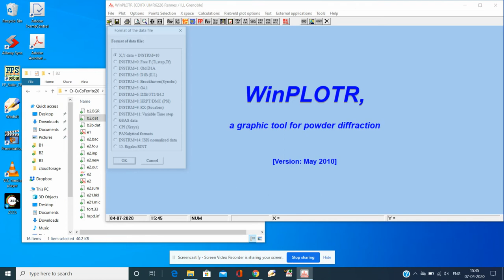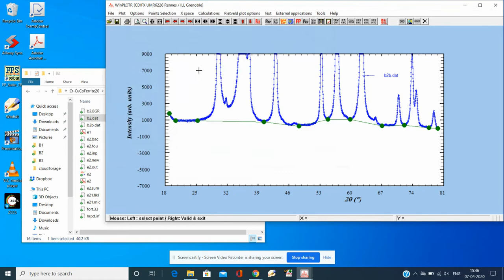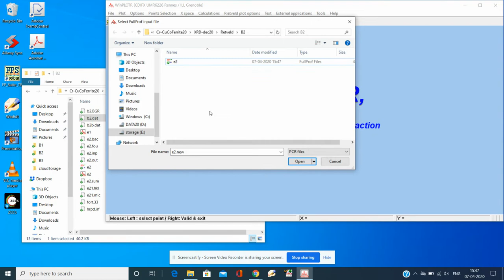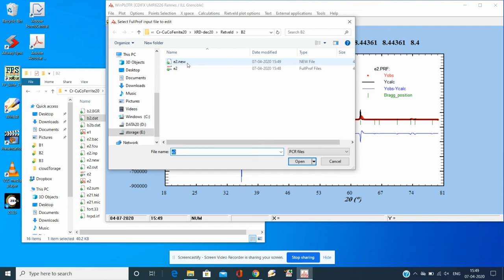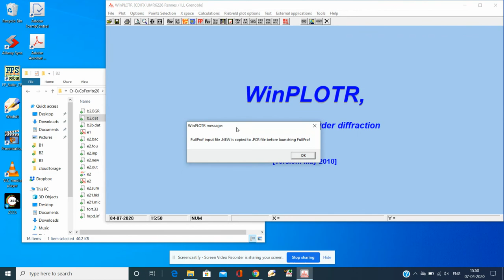Reitveld Refinement - Part 2